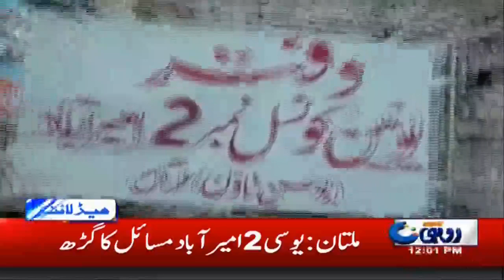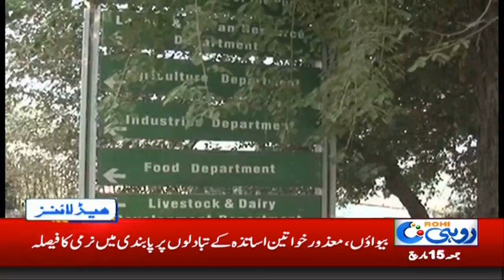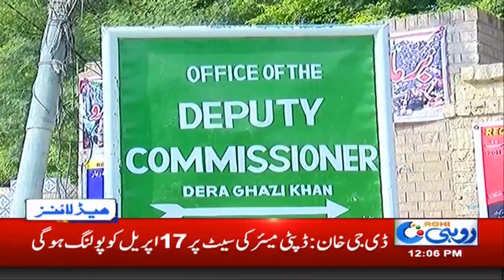News Headlines | 12:00pm | 15 March 2019 | Rohi